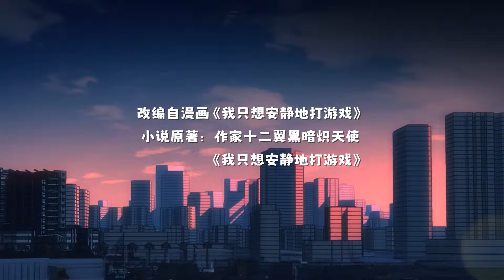🔥《我只想安静地打游戏》第11集 Let Me Game in Peace EP11